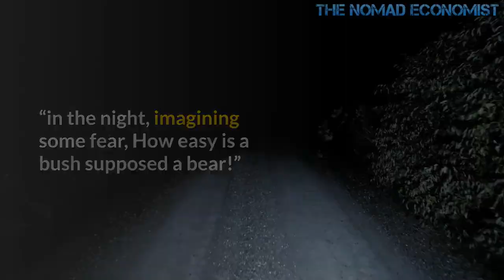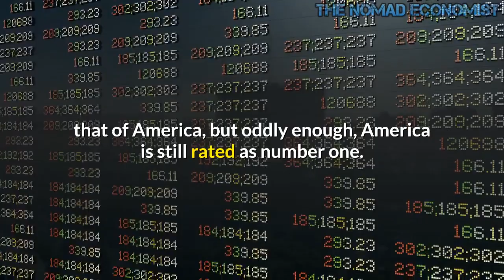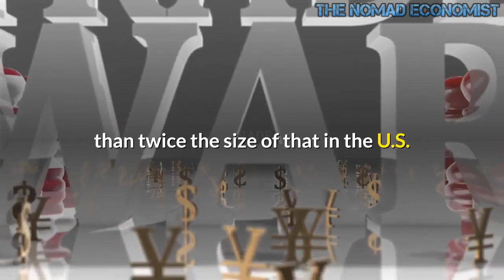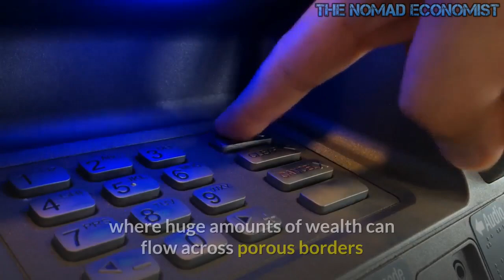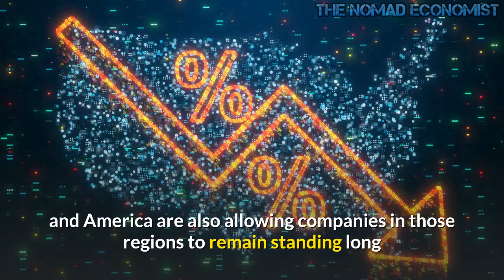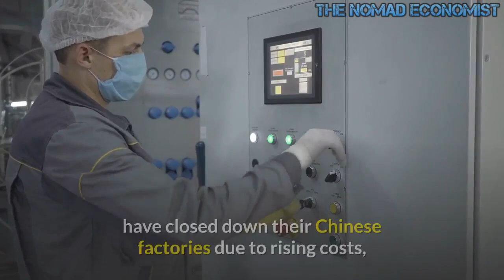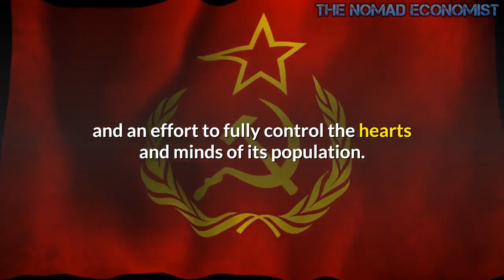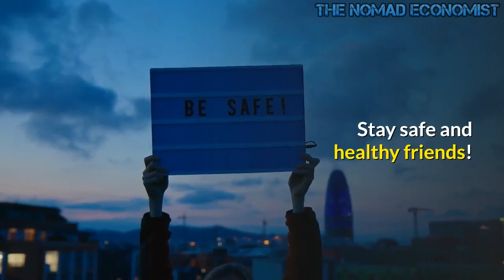Is China Really as Strong as We Believe !?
China's strength must be questioned by people without an agenda if we truly wish to understand the world. In the same way, the strength of the Soviet Union was overestimated before its fall in December of 1991 or the Japanese economy from 1986 to 1991, today people tend to exaggerate the strength of China. When Japan's massive bubble burst in early 1992, its real estate and stock market prices crashed causing the "lost decades" and the problems that still haunt them today. It seems Americans tend to supersize anything they can conjure up as a challenge to their supremacy. This is evident in the number of confidence crushing-articles being published with titles such as "The US Keeps Losing In Every Simulated War-Game Against China."
  “in the night, imagining some fear, How easy is a bush supposed a bear!” ― William Shakespeare, A Midsummer Night's …